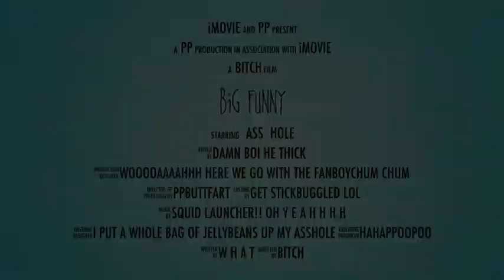Millie the moth girl (Comic trailer)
The story of how millie. A girl who inhabits the small horrid town and grew up with her robot cat chi. She has been freinds with dib since they were little and loves paranormal stuff. They would always hang out talk about those things, and even practice catching them. Millie was almost always the target for the net.
Dibs to main goals were to track down and kill zim and the towns infamous moth girl.
Though he knows who zim is, and also has pictures of zim scattered around his room he did not fully know who the moth girl was.

Millie loved to fly around at night and had learned how to ever since she was old enough. Chi taught her most of the things she leaned and was content with homeschool. She got to learn, fly, play, have fun, and see Dib! Though she would admit seeing pictures of her all over his room made her a bit uneasy, she knew dib did not know she was the moth girl and it was just in dibs nature. She did not plan on telling him who she was, cause she was worried he would not wanna be her freind anymore, and that he would try to kill her.

Teenage years sucked ass. She was always alone and dib was aways at shcool or attacking zim. Sure she still got to hang out with him but goddamn not as much as she used to. She wanted to go to dibs shcool.
After hours, days, dare I say months of begging chi. He finally caved.

Now.
It’s millies first day.

The first days are always the weirdest.
She did not expect to come face to face with another cryptid, but never the less.. she did.